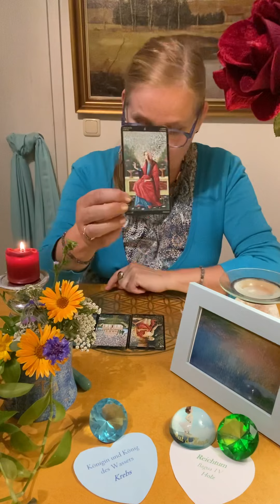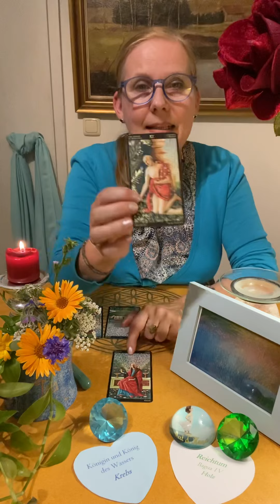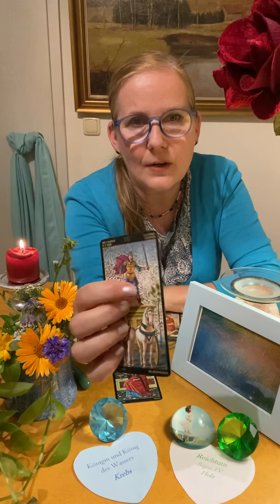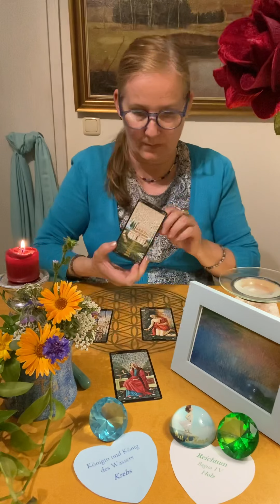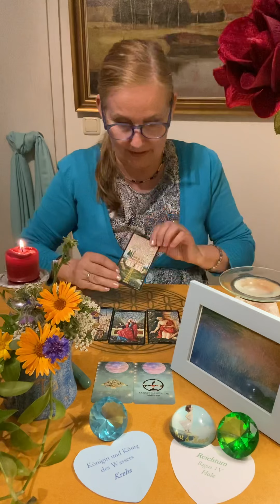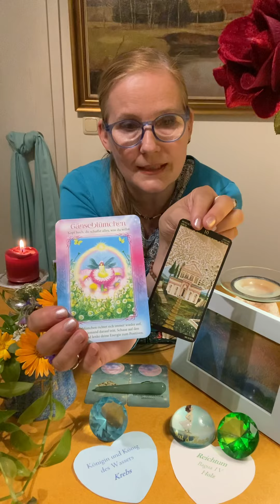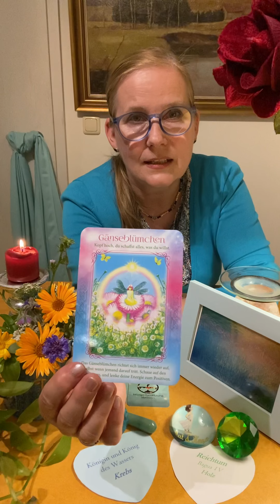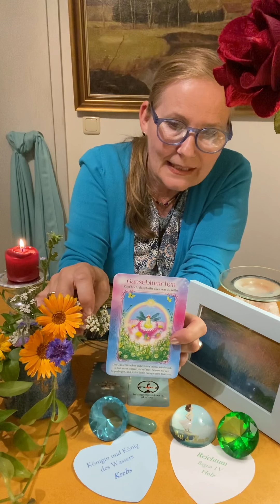🟢 NEUstart REICHTUM 🟢 für KREBS 💦 ! 😇